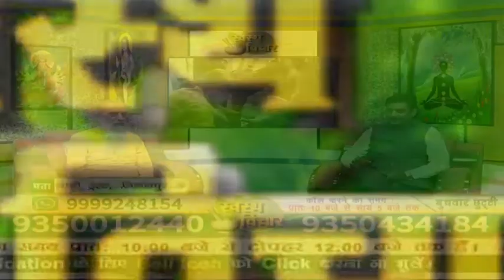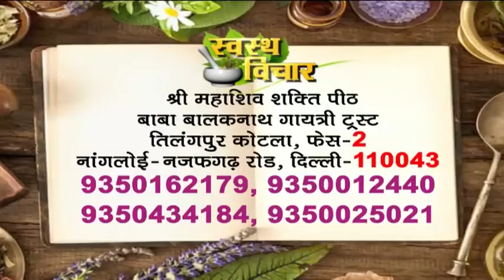क्या आप का भी घाव जल्दी नहीं भरता? || जानिए घाव न भरने के कारण और उपचार || Remedy For Wounds Healing